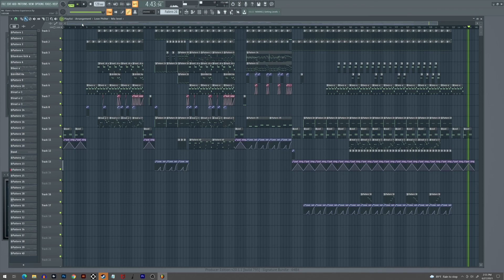Visplane Overflow demo - "Mr. Slam's Techno Experience"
Screencap of FL Studio playback of a Visplane Overflow song in the works.